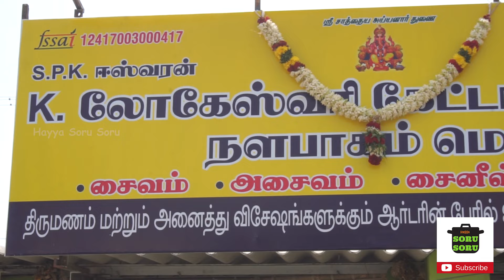20 Paisa பிரியாணியும் வெகுளியான அக்காவும் / 20 Paisa Briyani / Namma MKG / Hayya Soru Soru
Shop Location :
No. 3/45,  Balaji Nagar, Pudhupaalayam Road, NSN Palayam, Coimbatore

Camera : SANDEEP NAVAMANI

MOWGLI